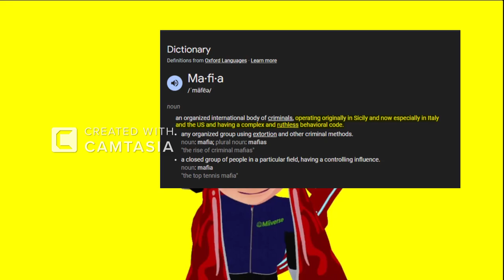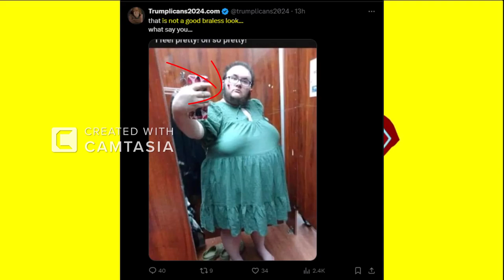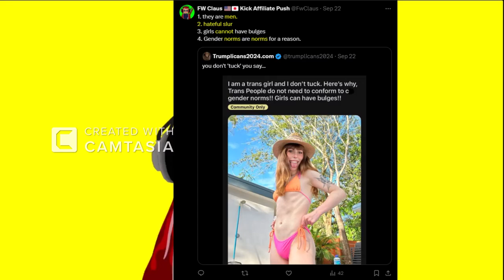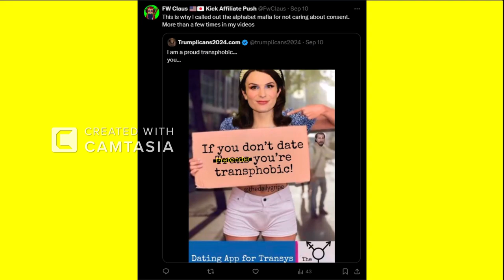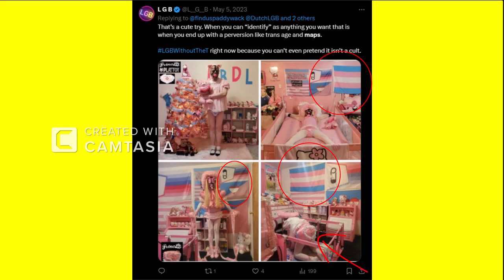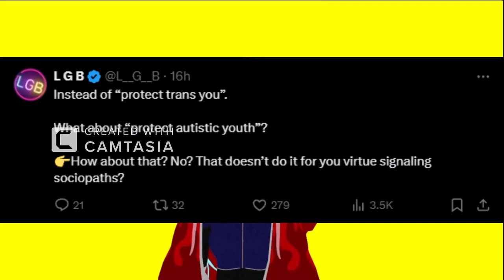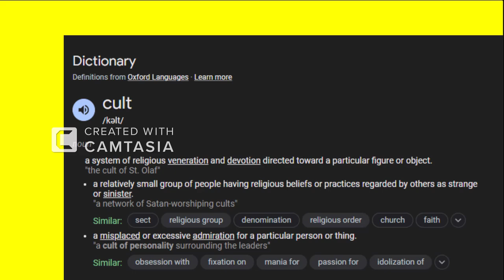I'm beyond fed up with the alphabet mafia!!!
When woke cult-like ideology has A stranglehold on culture it goes to shit

Suicide-Related Outcomes Following Gender-Affirming Treatment (AKA evil body mutilation): A Review